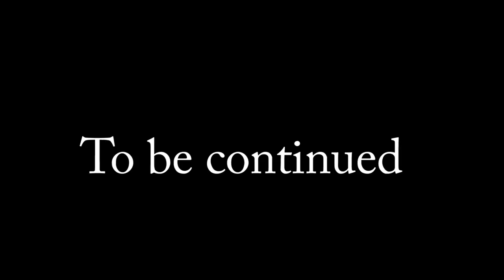Mt.Bierstadt with friends 36 hours in 10 minutes, Time-Lapse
Winter hiking on Mt.Bierstadt. 14er above 4000m ,   36 hours in 10 minutes.  Time-Lapse